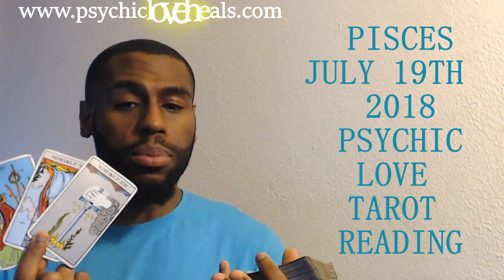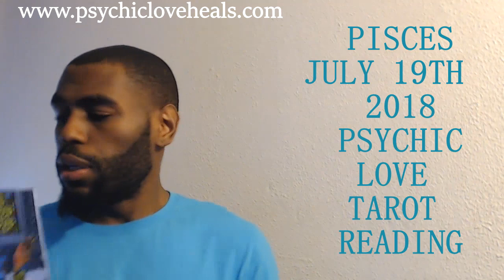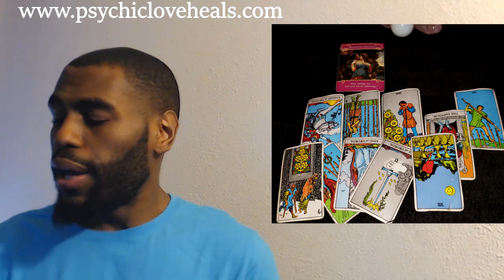PISCES "PATIENCE TRIED? THINGS TO LOOK OUT FOR" PSYCHIC LOVE TAROT JULY 19TH 2018